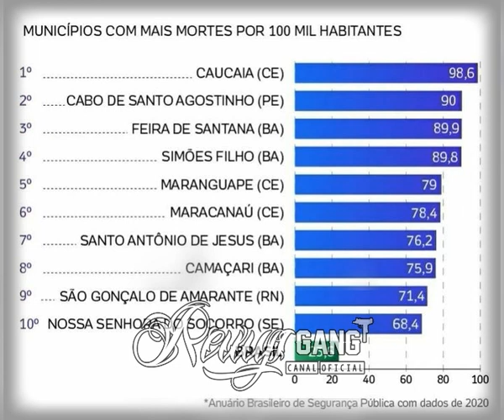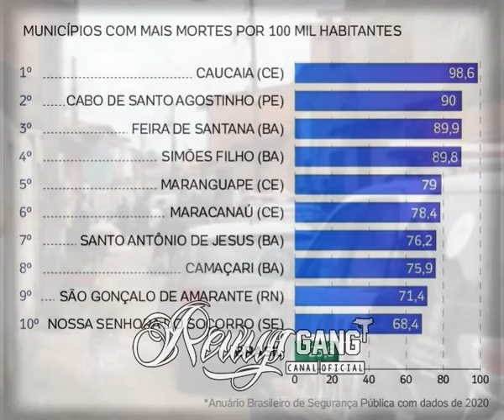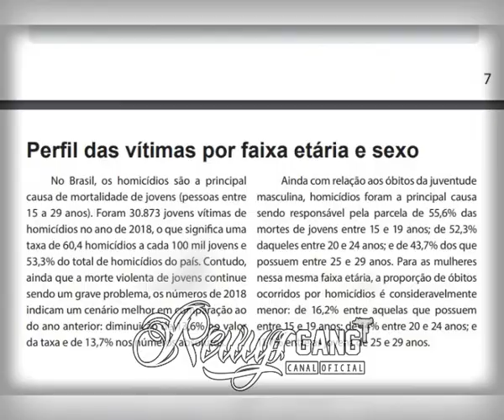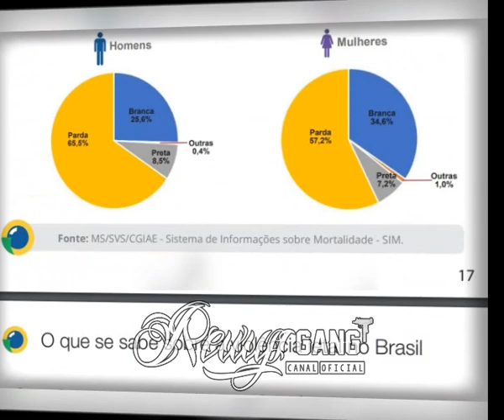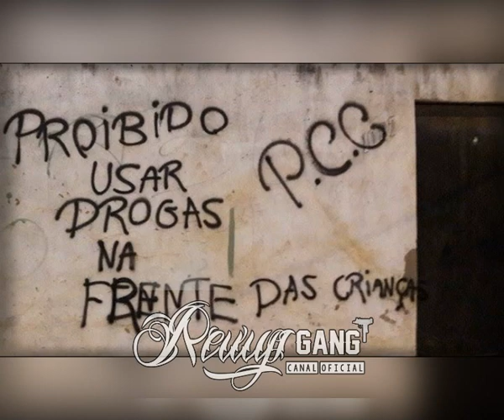CAUCAIA: UMA DAS CIDADES MAIS N3URÓTICA DO BRASIL